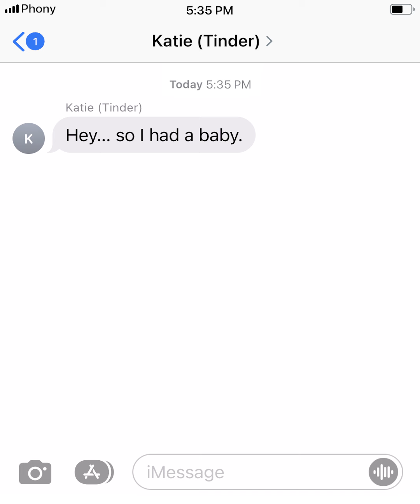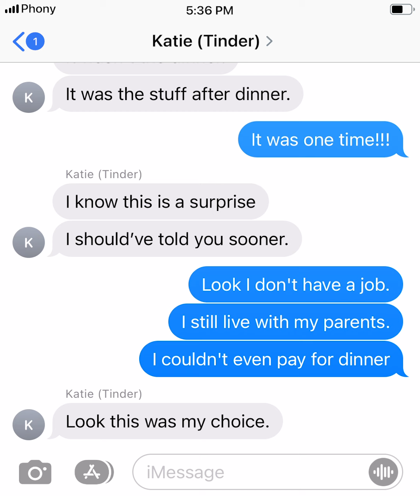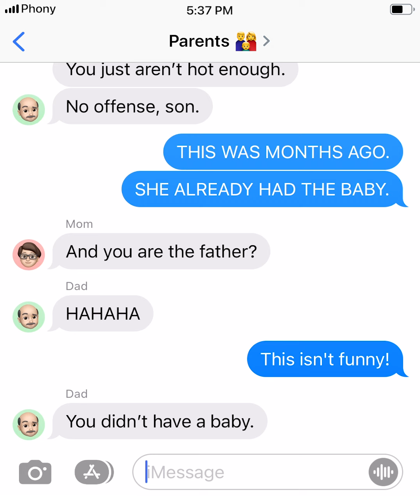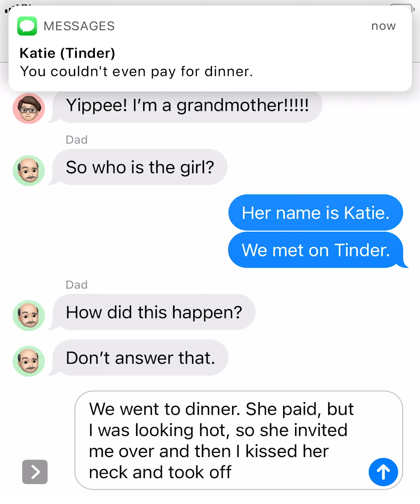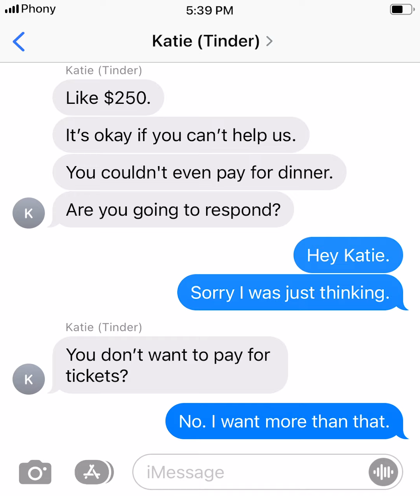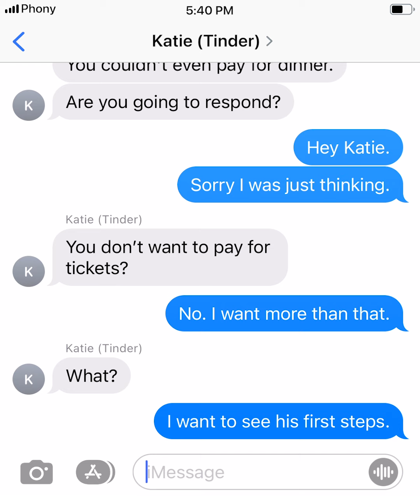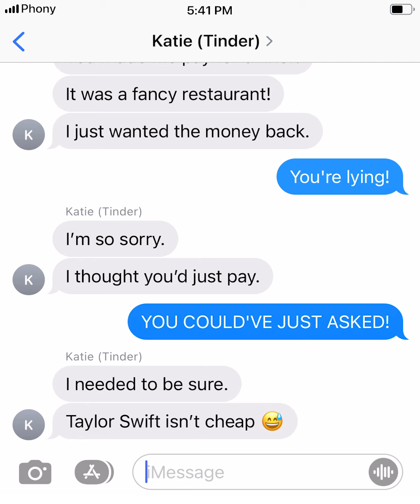Tinder Girl Gets Pregnant 🙈